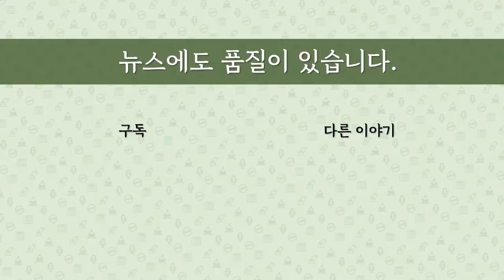[최병묵의 팩트] 'KBS오보' 확인해준 중앙지검 핵심간부는 누구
KBS가 이른바 검언유착 의혹의 오보를 내기까지 누가 제보를 했고, 누구 결정적으로 확인해줬느냐는 의혹이 일파만파로 번지고 있습니다. 각 언론에 서울중앙지검 핵심간부로 지목된 이는 누구일까요. 실제 보도 내용을 중심으로 확인해봅니다.